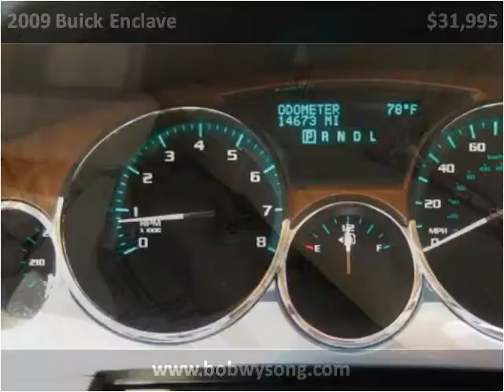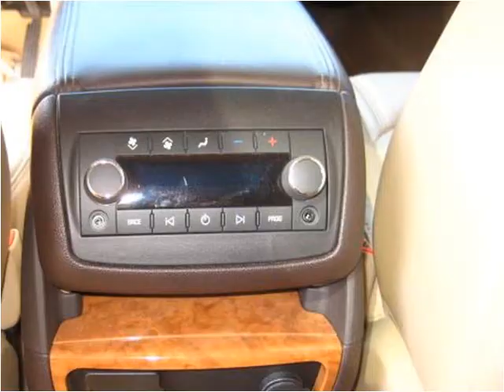2009 Buick Enclave Used Cars Cromwell IN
This 2009 Buick Enclave is available from Bob Wysong Auto Sales & Service.